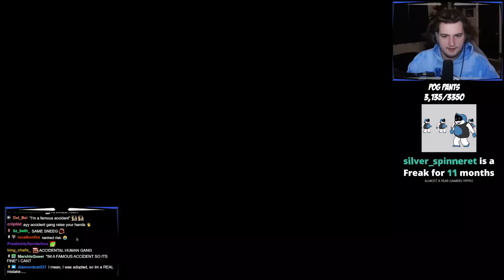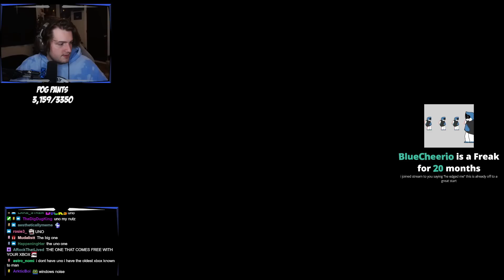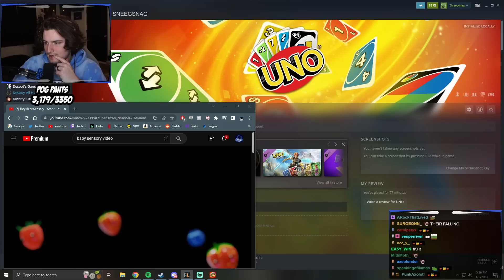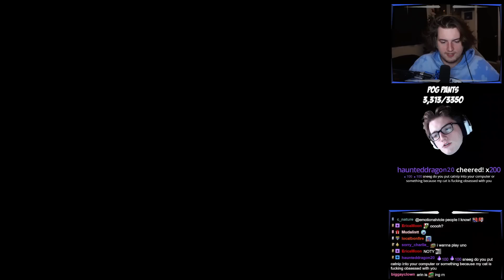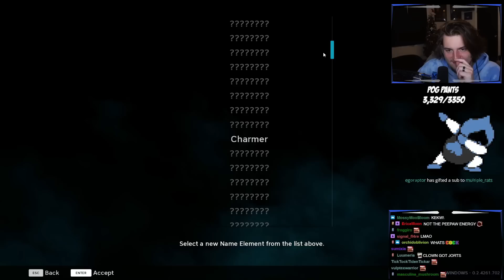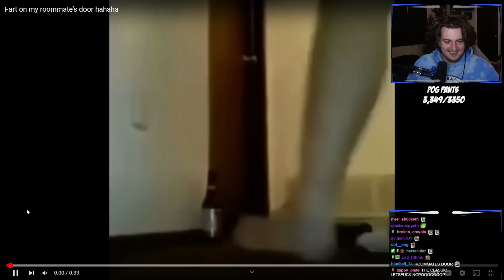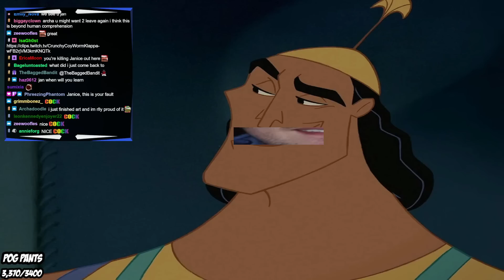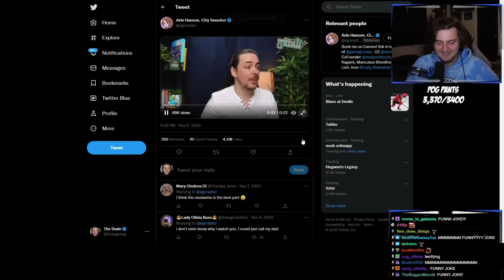Playing Games With EGORAPTOR!!!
HANING OUT ANY PLAYING VARIETY GAMES WITH THE @egoraptor (REAL)